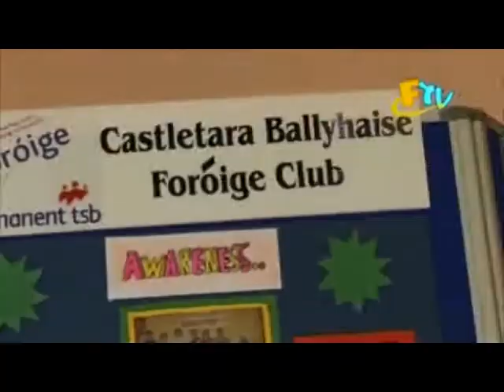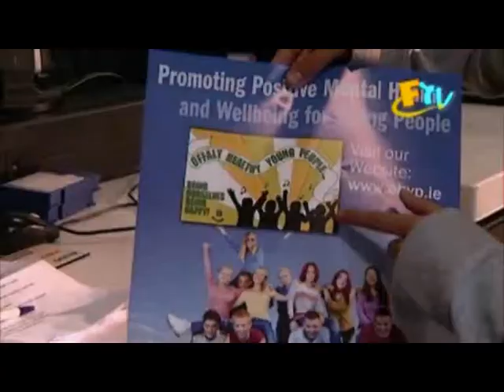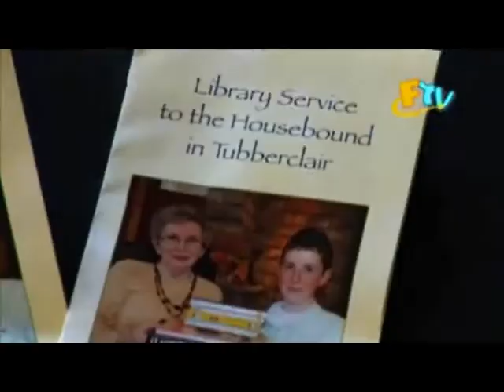Foroige Young Citizenship Awards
Foroige Citizenship